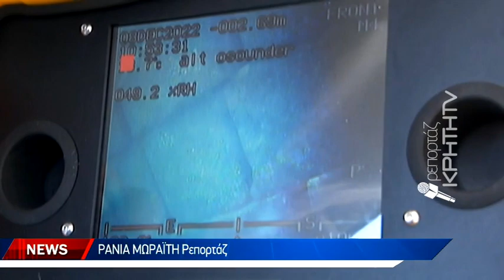Αισθητήρες για την ένταση των κυμάτων με την σφραγίδα του ΙΤΕ